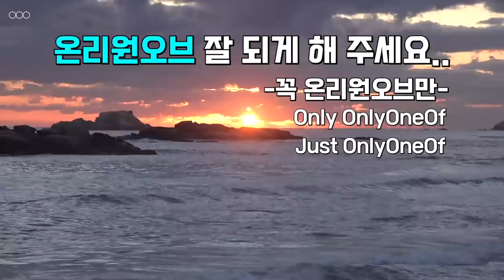온리원오브 극장 용왕님이 도운 바다 낚시 편 | Let's enjoy OnlyOneOf camp!